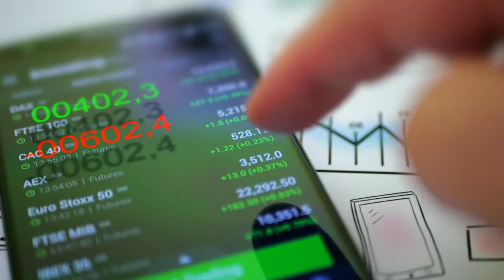Qatar: cómo se hizo tan rico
Muchos países tienen combustibles fósiles, pero pocos lo han hecho tan bien como Qatar para tomar ventaja de ellos. Mientras Venezuela, Iraq, Libia, Nigeria y otros han sido víctimas de la maldición de las materias primas, cuando la abundancia de recursos llevan a distorsiones económicas y crecimiento limitado, Qatar ha hecho mucho para reinvertir el dinero de la energía para diversificar su economía. La pequeña península tiene el PIB per cápita más alto del mundo, 98.800 dólares – e incluso ese número puede ser una subestimación de la real riqueza de los 280.000 ciudadanos de Qatar. El país tiene el suficiente dinero para construir una enorme metrópolis en el desierto y ganar el derecho a organizar la Copa del Mundo de 2022.